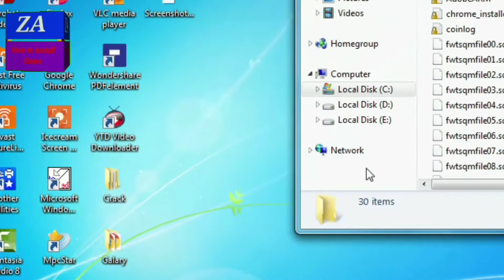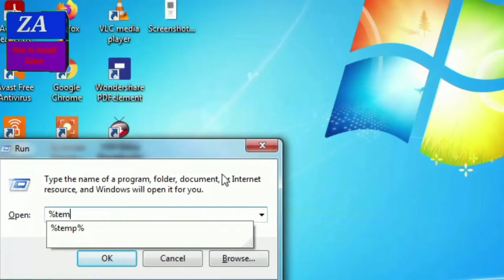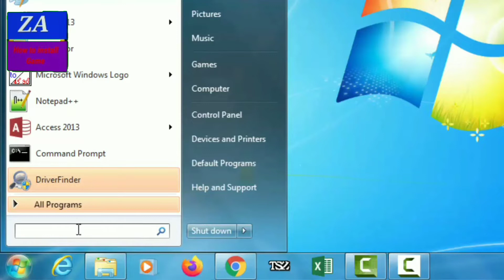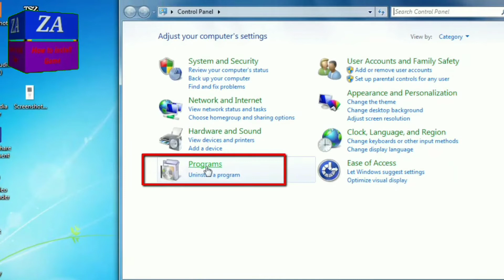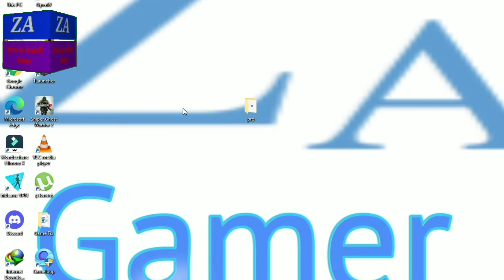How to solve Error 0xc00005 on window 7 || 💯 Real Video 2023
AOA FRIENDS
HELLO EVERYONE
Error 0xc00005 is a common Windows error that can occur on Windows 7 or other versions of the operating system. It indicates an "Access Violation" error, which means that a program attempted to access a memory location that it was not allowed to access.
Note:
      The description you provided, "💯 Real Video 2023," does not seem to be directly related to the error you mentioned. It's unclear what the description is referring to, so please provide more context or clarify if you have any specific questions about it.
YOUR SEARCHES: .
the application was unable to start correctly
0xc0000005 error
application unable to start correctly 0xc00005 windows 7
error code 0xc0000005
the installer encountered error 0xc00005 windows 7
error 0xc0000005
error 0xc0000005 windows 7
how to fix error code 0xc0000005 in windows 7 8 10
windows 7
the application was unable to start correctly 0xc00005 windows 7
how to fix error
how to fix google chrome error 0xc0000005
0xc0000005 error
windows 7
error code 0xc0000005
error 0xc0000005
how to fix windows update error
application unable to start correctly 0xc00007b windows 10
0xc0000005 error
error code 0xc0000005
windows 7
error 0xc0000005
how to fix error code 0xc000005 in windows7
how to fix error code 0xc0000005 in windows8
windows 7
0xc0000005 error
error code 0xc0000005
error 0xc0000005
windows
cara mengatasi application error 0xc0000005 windows 7
fix 0xc0000005
0xc00005 windows 7 fix
error 0xc0000005 windows 10
windows 10
0xc0000005 error
error 0xc0000005
error code 0xc0000005
fix 0xc0000005
mw2 error 0xc0000005
mw2 error code 0xc0000005
error code 0xc0000005 mw2
0xc00007b error fixed
0xc000005 error
error code 0xc00005
code 0xc0000005
erro 0xc0000005
error code 0xc0000005
error 0xc0000005
0xc0000005 error
mw2 error 0xc0000005
fix 0xc0000005
cod mw2 error code 0xc0000005
cod mw2 crash error 0xc0000005
valorant error code 0xc0000005
modern warfare 2 error 0xc0000005
modern warfare 2 error code 0xc0000005
fix error 0xc0000005
call of duty modern warfare 2 error code 0xc0000005
how to fix lol error 0xc0000005
how
how?
how 38
38 how
how to
bcc how
morad how
how to acro
lil baby how
ella mai how
how ella mai
barcode how
how to slime
mind blowing
how to play ff
rainbow fish
make your own
rainbow slime
know your body
how ridiculous
nifty tomorrow
how you like that
british tv shows
how you remind me
how weird are you
how to make slime
how to do an aerial
morad if tommorow
the dr binocs show
how to
error
how to solve e1 error
solve
tips to solve error
how to solve error correction
how to solve e1 error in jack f4
how to solve and fix rufus error
how to solve the autocad error 1309?
how to solve e1 error in jack f4 machine
how to solve unzip error in 000webhost
how to solve
how to solve error correction in english
how to solve non system disk or disk error
tips to solve error correction
how to solve it
10 tips to solve error correction
how to
how to solve haier ac e7 error